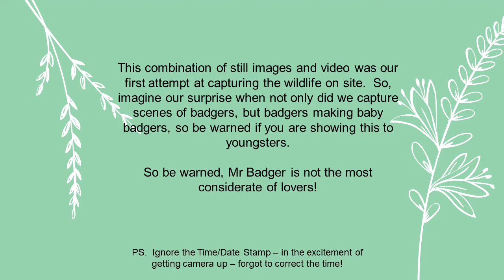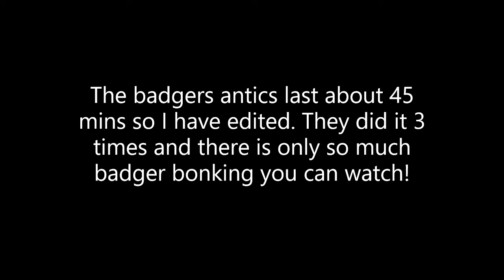BadgerWatch 9 Feb 2021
For Christmas my Dad received some wildlife cameras which we have installed at MoonDown.  After a couple of trials, we hit the jackpot with our first camera site by a badger sett. The camera was set to 10 sec video captures and still images, the original was 3+ hours of footage, which I have edited to about 12 mins.  We captured the badgers mating, which they did 3 times in camera range and each session lasted about 30-60 mins.  Really pleased with how our first attempt turned out.  Now will wait to see if Mr Badger's efforts result in baby badgers!